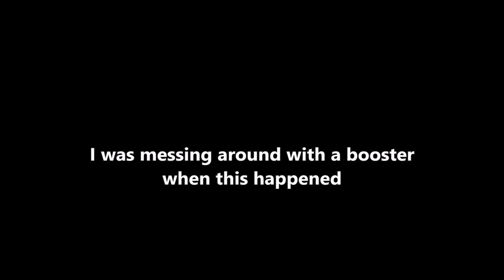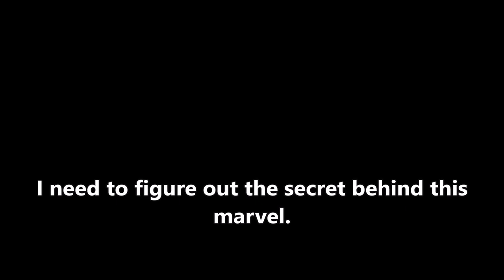KSP SHORT: Explosion Pooper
I need to do more research and innovation on this new and revulotionary"technology". I can already imagine how I could use this to kill kerbals- AHEM -I mean do science!